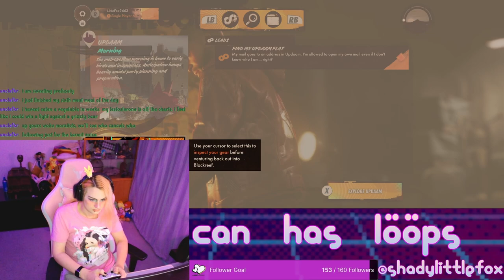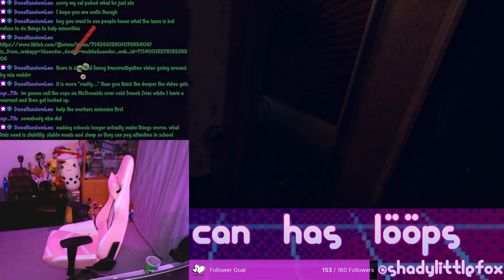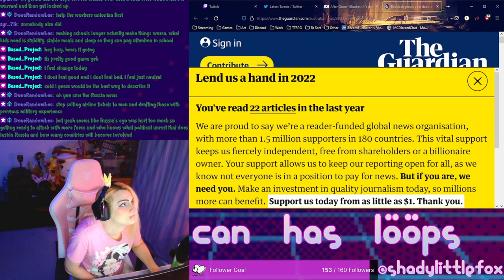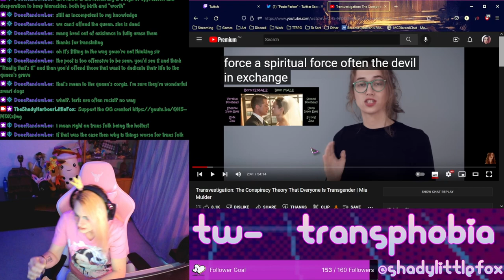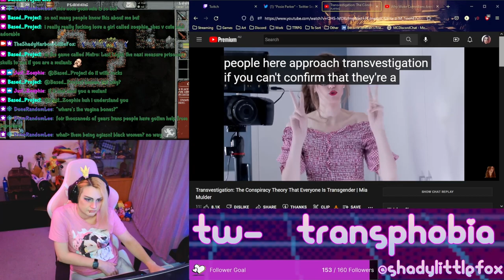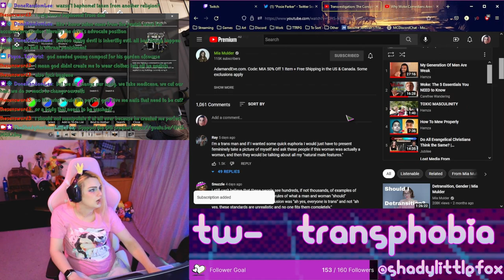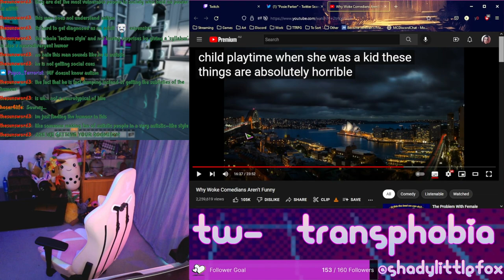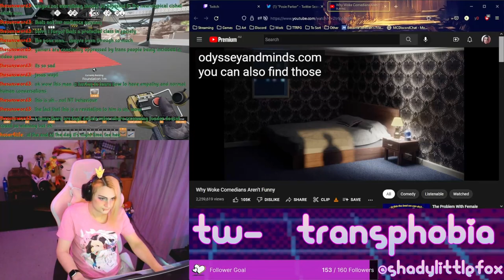Deathlööp, Monarchy Sucks, Trans Agenda Cometh, Lööp Hero and LittleFox Gets Brain-Broken By Chud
brother can I please have some lööps